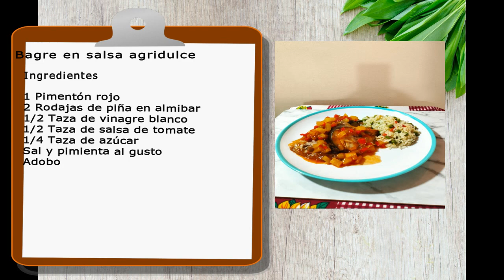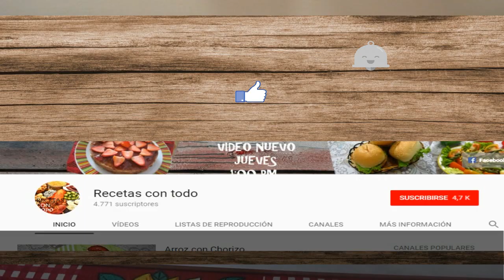Bagre en salsa agridulce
Ingredientes
1 Pimentón rojo
2 Rodajas de piña en almibar
1/2 Taza de vinagre blanco
1/2 Taza de salsa de tomate
1/4 Taza de azúcar
Sal y pimienta al gusto
Adobo

Comida colombiana y comida latina